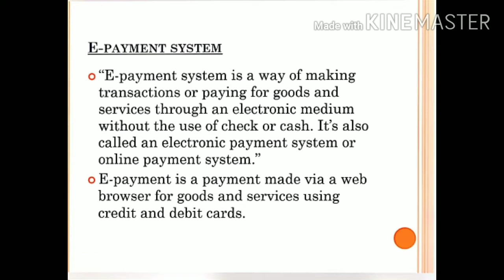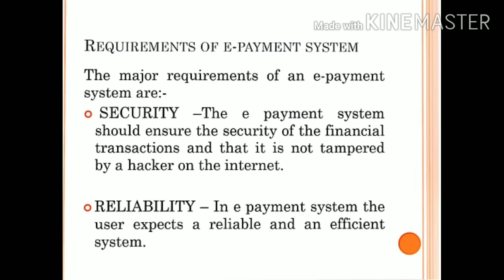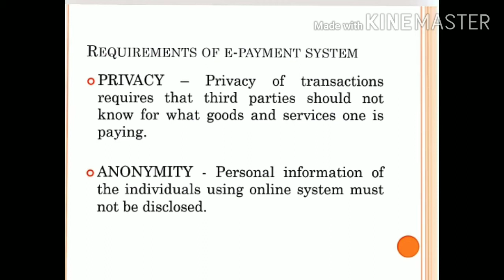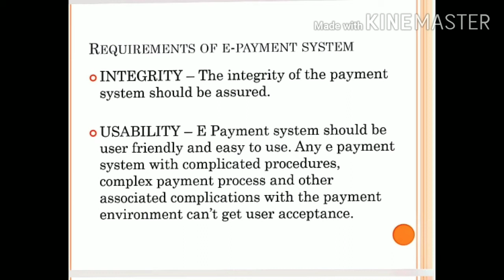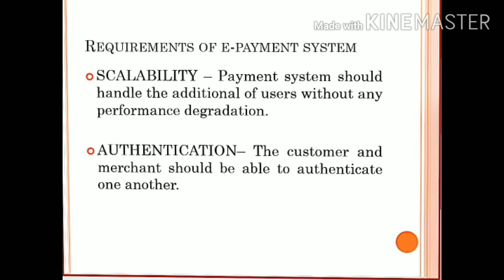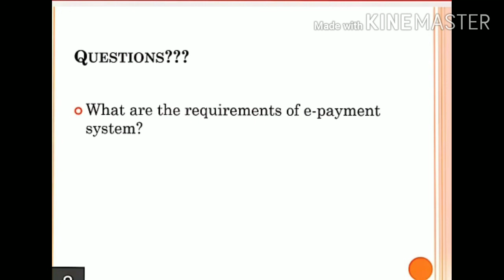DIGITAL MARKETING (OPEN COURSE) BCA-LECTURE-25; REQUIREMENTS OF E-PAYMENT SYSTEM; MODULE-2; SEM-5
Requirements of e-payment system

SECURITY

RELIABILITY

PRIVACY

ANONYMITY

INTEGRITY

USABILITY

SCALABILITY

AUTHENTICATION